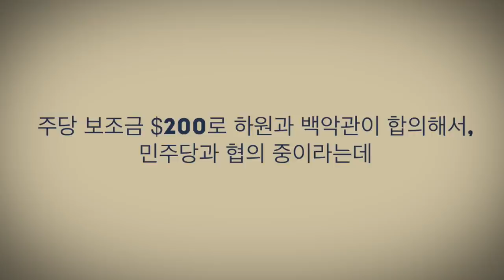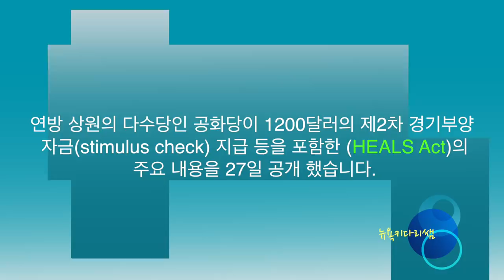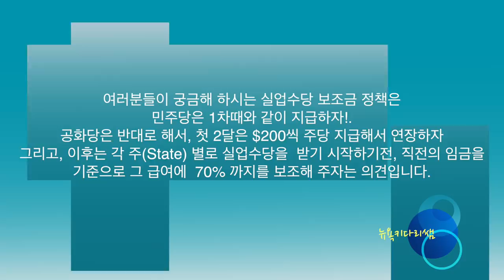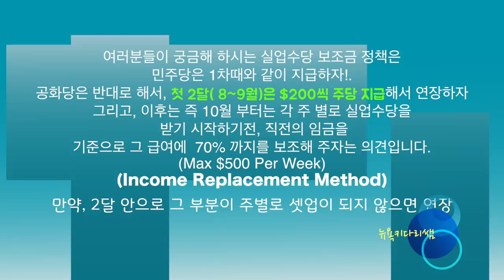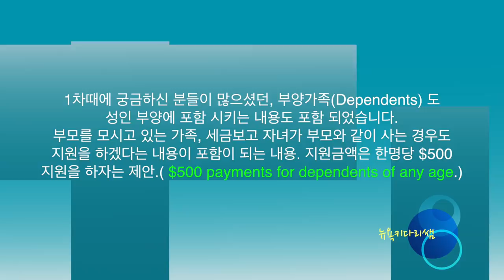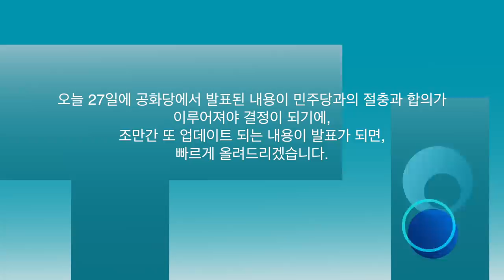실업급여 보조금 $200(주당), 17세 이상 부양가족도 포함, 공화당 발표 7.27일 업데이트 내용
7.27일자 공화당 발표 내용에 대한 업데이트 영상으로
공유하는 시간을 갖습니다.

여러분들이 궁금해 하시는 실업수당 보조금 정책은
민주당은 1차때와 같이 지급하자!.
공화당은 반대로 해서, 첫 2달은 $200씩 (주당) 지급해서 연장하자
그리고, 이후는 각 주(State) 별로 실업수당을  받기 시작하기전, 직전의 임금을
기준으로 그 급여에  70% 까지를 보조해 주자는 의견입니다.

지난 23일자 발표에 몇가지 조건의 변동, 영상끝까지 같이 하시고,
종모양의 알람 설정 해 놓으시면, 다음 번 업데이트도 빠르게
같이 하실수 있습니다.
민주당과의 협의 내용이 또한, 업데이트 되는 데로
준비해서 함께 하겠습니다.

1.미국 삶속에 모습 이모저모
2.한국 삷속에 모습 이모저모
3.미국에서 꼭 알고 살아야 할 정보
4.키다리 쌤과 Talk
5.키다리 쌤과 Business 엿보기
6.구독자 사연 소개
7.Road Driving
8.뉴욕 키다리 쌤과 실시간 만남